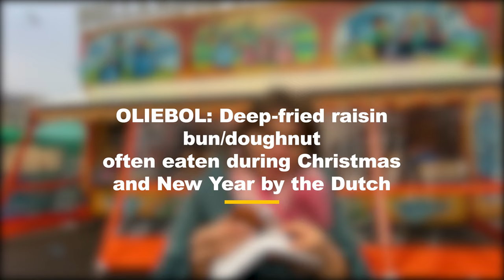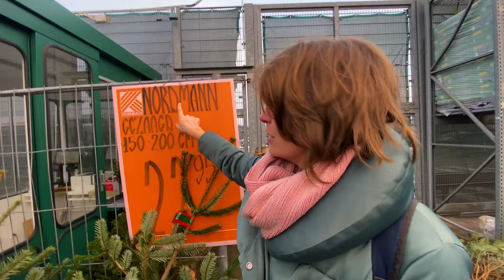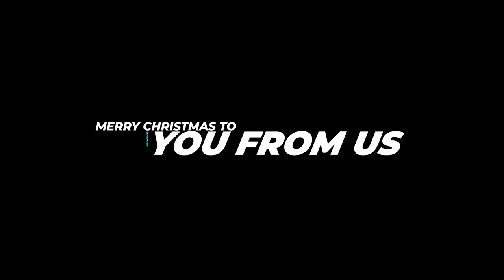SHOCKER: First Christmas In a FOREIGN LAND!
As a Ghanaian experiencing A Dutch Christmas for the first time, I was excited to see how jolly Dutch people are during this period. I went shopping for a REAL Christmas Tree for the first time and participated in the decorations. One snack stood out for me though, which is the Oliebol, a Dutch doughnut with raisins that is similar to a doughnut snack in Ghana called Bofrot, which a popular breakfast meal.